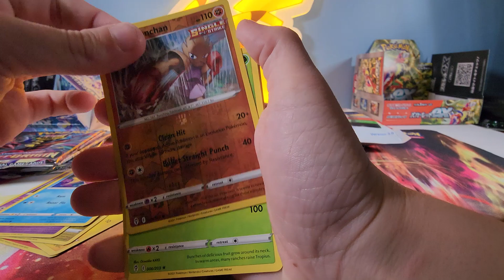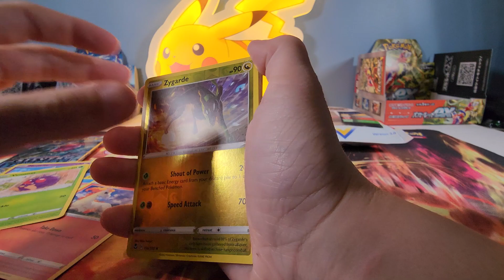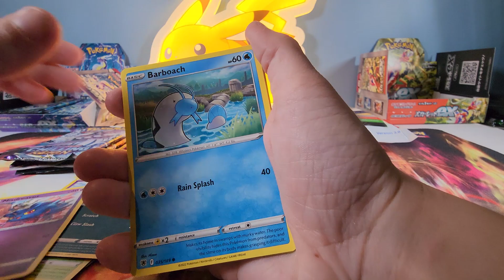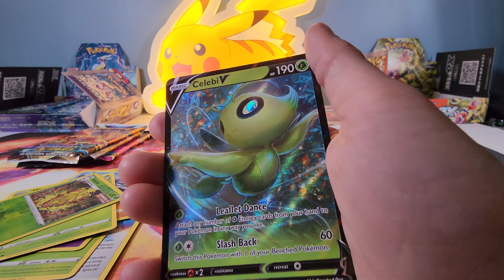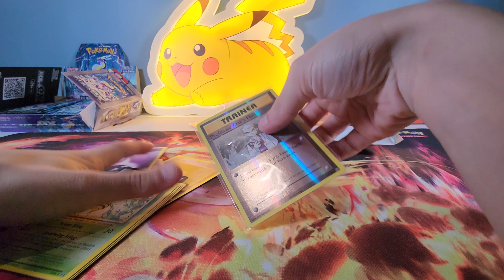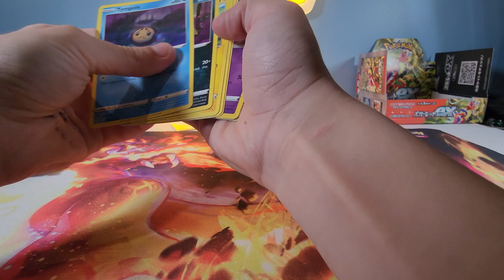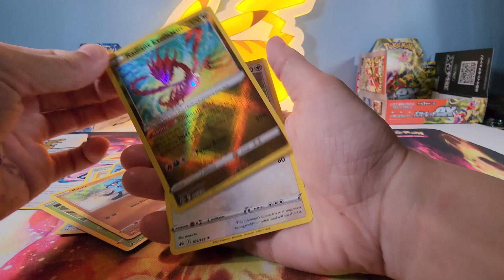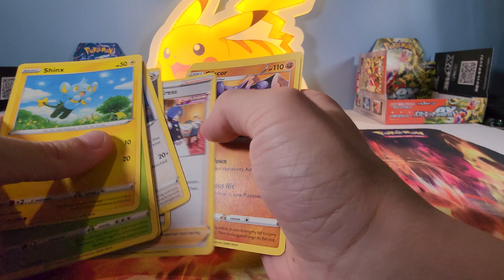PokeRev's newest mystery packs. 1,000 + sub video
Love cracking these mystery packs, a fun product to open on little milestones. hope you enjoy!